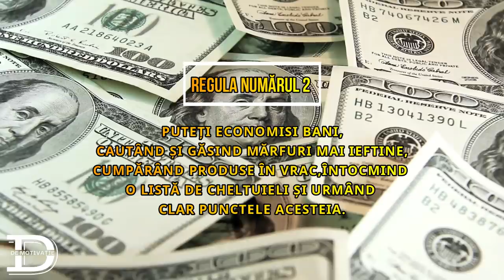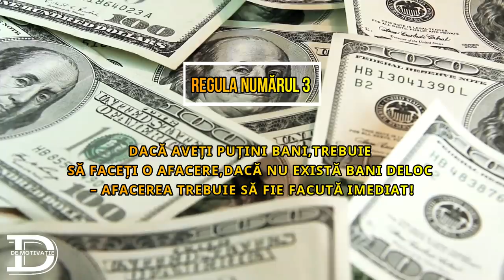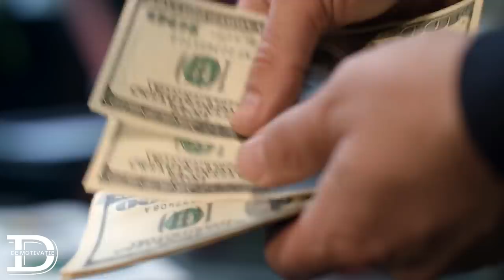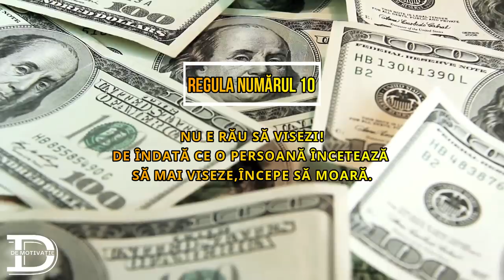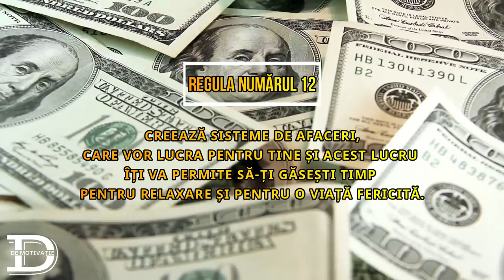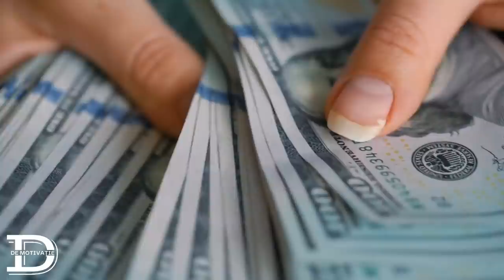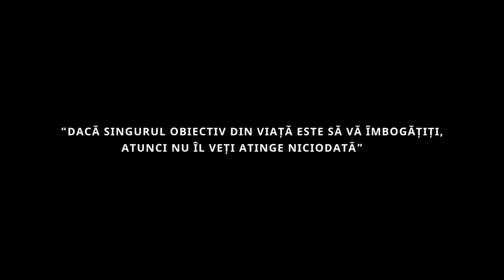CELE 12 REGULI DE AUR ALE LUI JOHN D. ROCKEFELLER ! Secretele celui mai bogat om de pe planetă !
12 REGULI CARE TE POT AJUTA SĂ PORNEȘTI PE DRUMUL PROSPERITĂȚII!

John Davison Rockefeller RECUNOSCUT CA FIIND CEA MAI BOGATĂ PERSOANĂ DIN ULTIMII O SUTĂ DE ANI.CU O AVERE ESTIMATĂ LA PESTE 340 DE MILIARDE DE DOLARI.